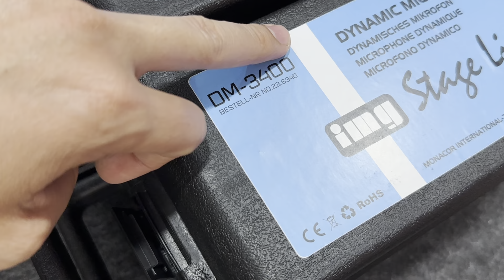(Đã Bán) Em về thêm Micro Dây .MIC Đức IMG .Mic Mỹ Soundtrack PRO-600 .☎️0981384842